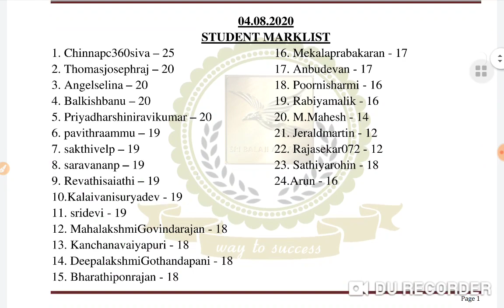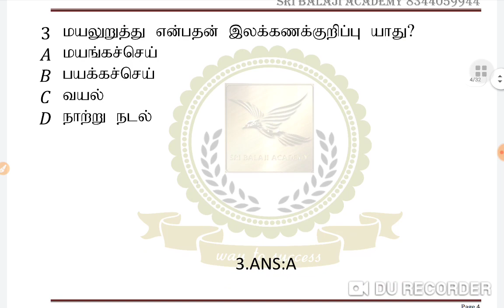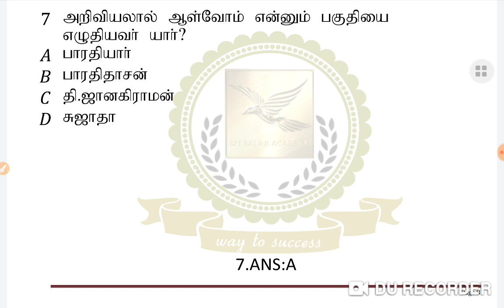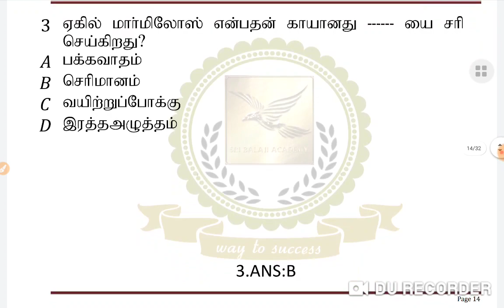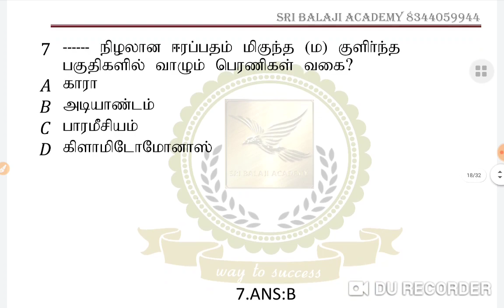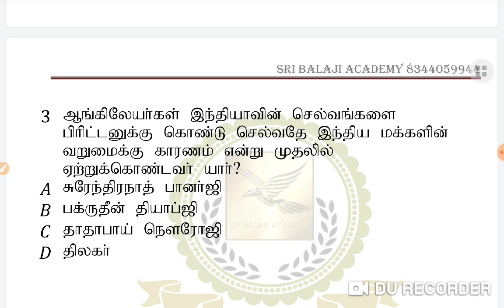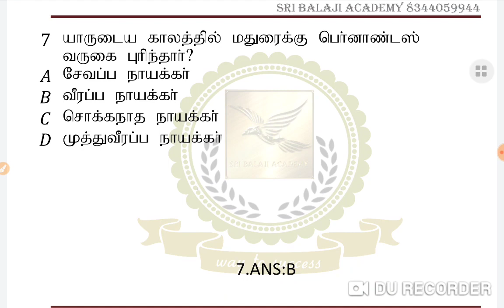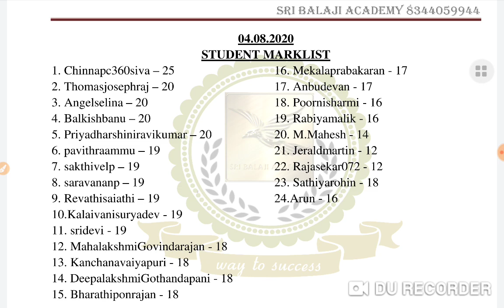TNTET DAILY FREE TEST-05.08.2020